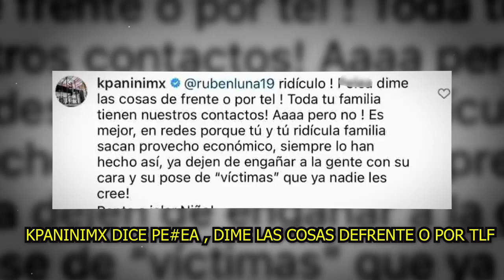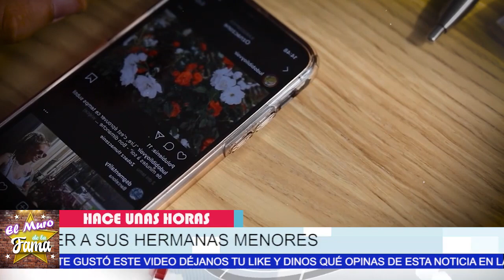🚨🚀𝗦𝗲 𝗥𝗲𝘃𝗲𝗹𝗮 𝗟𝗔 𝗥1.Ñ𝗔 Entre Karla Panini Y 𝗲𝗹 𝗵𝗶𝗷𝗼 𝗺𝗮𝘆𝗼𝗿 de Karla Luna, 𝘀𝗲 𝗱𝗮𝗻 𝗰𝗼𝗻 𝘁𝗼𝗱𝗼 💥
elmurodelafama

¡ BIENVENIDOS ‼️

Entertainment
Television program
noticias de espectaculos
espectaculos noticias
noticias de la farandula
tv mexicana
Televisa espectaculos
chismes
escandalo de los famosos 2021
farandula 2021
chisme de farandula
karol tamiko
programa hoy
suelta la sopa
polemica
Ventaneando